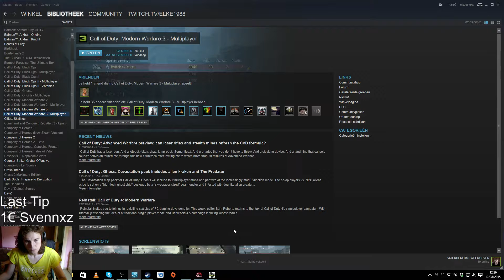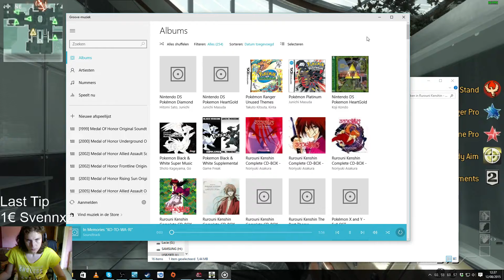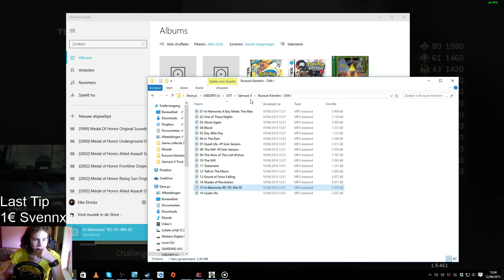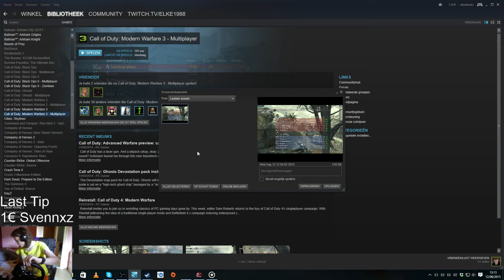Elke1988 - Call of Duty: Modern Warfare 3 MP Part 15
Part 15 - Come on.